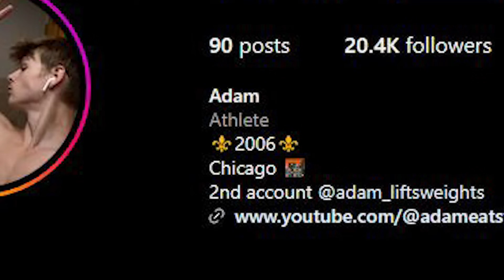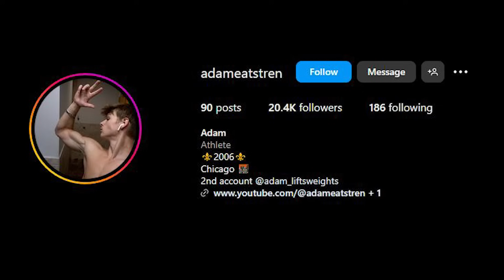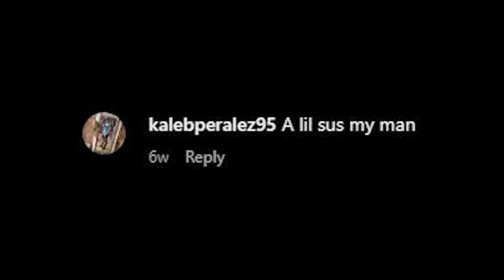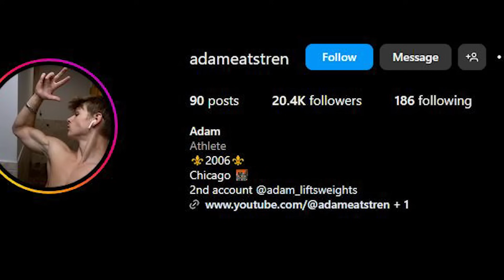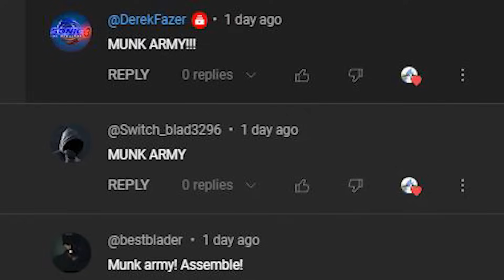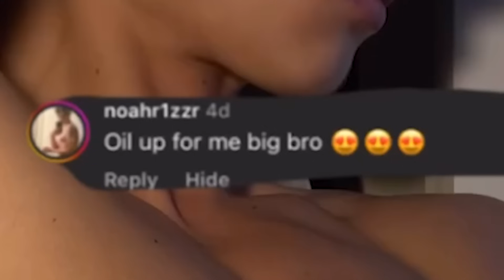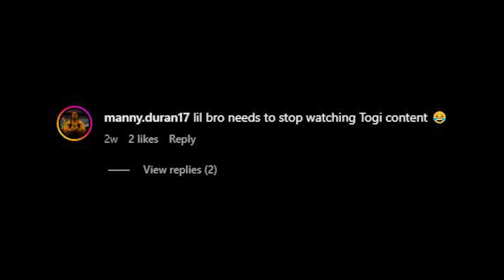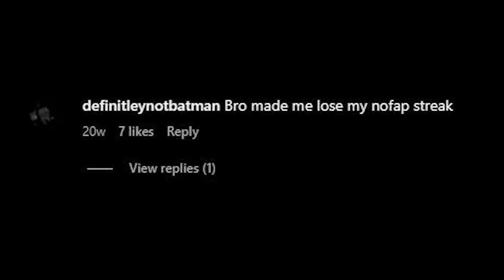TikToker’s Are Glorifying Steroids!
TikToker’s Are Glorifying Steroids! @adameatstren

adameatstren who was covered by greg doucette is making videos about tadalafil and cialis, he is indirectly promoting steroids and the use of tren, tiktok gym influencers are going wild!